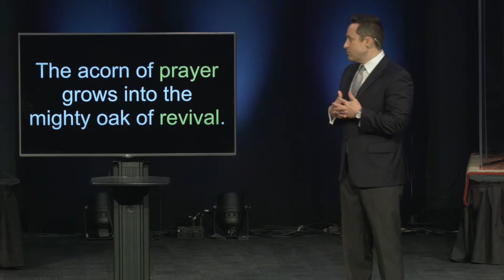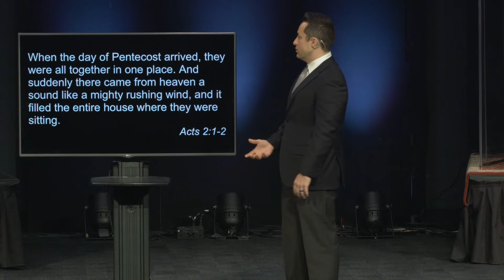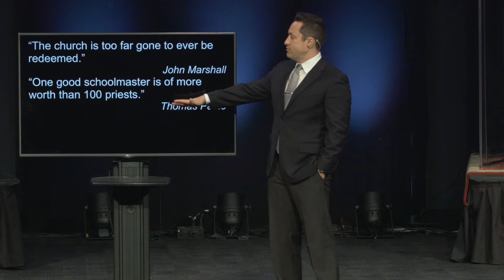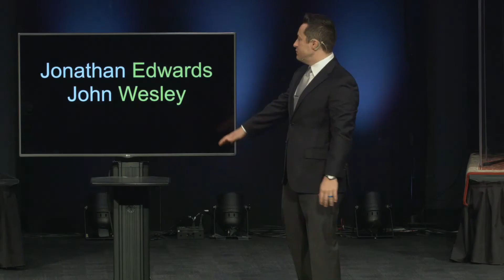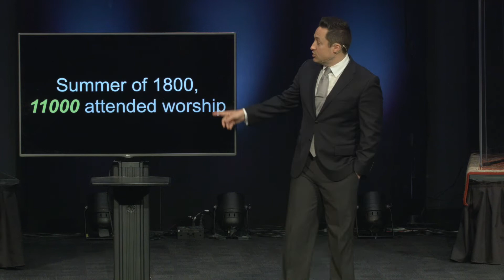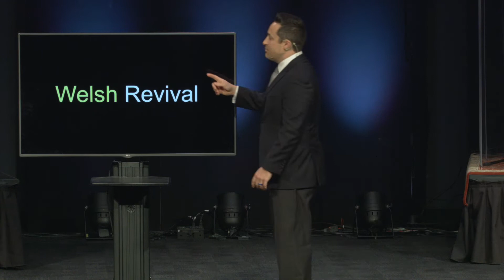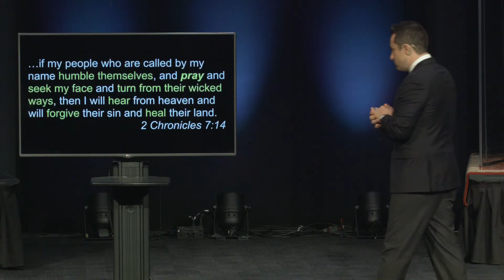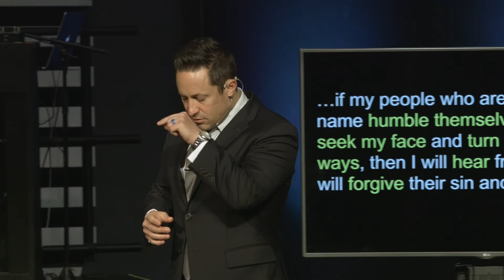God Can Do It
Lucas Cooper, Lead Pastor at Bayview Glen Church, preaches a sermon entitled 'God Can Do It' as part of our sermon series "Origin Story". (June 16, 2019)